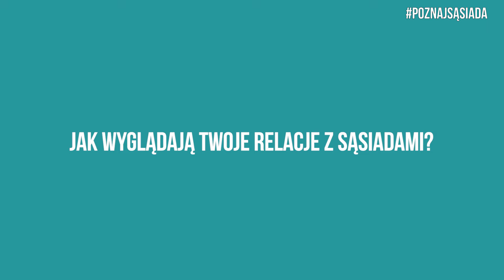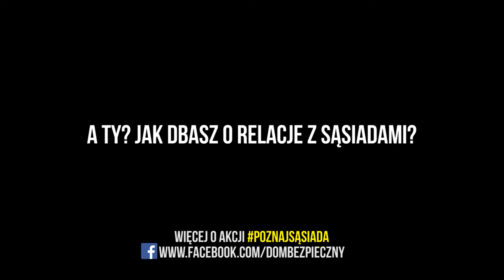Sonda: Jak wyglądają Twoje relacje z sąsiadami?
Statystyki są bardzo optymistyczne! 3/4 Polaków ufa sąsiadom w swoim miejscu zamieszkania. Sąsiad cieszy się większym zaufaniem niż np. proboszcz parafii, czy osoba pracująca społecznie :) Jednak tylko połowa z nas dałaby sąsiadowi klucze do mieszkania i poprosiła o opiekę nad domem podczas nieobecności.

Dlatego przed nami ważne zadanie w ramach akcji PoznajSąsiada - namówmy nieprzekonanych do poznawania swoich sąsiadów i zacieśniania relacji w społecznościach lokalnych. Nie dość, że zwiększymy nasze bezpieczeństwo, to w dodatku będziemy mieli od kogo pożyczyć szklankę cukru i z kim zostawić kota w czasie wyjazdu :)

Zobaczcie co o relacjach sąsiedzkich powiedzieli Polacy (i nie tylko) w naszej sondzie :) Widać, że jest podatny grunt do naszej akcji :) Dołącz do nas i... PoznajSąsiada!